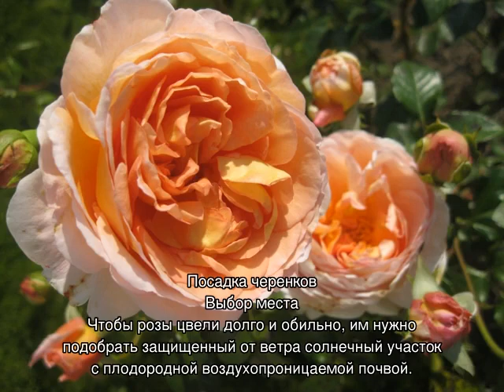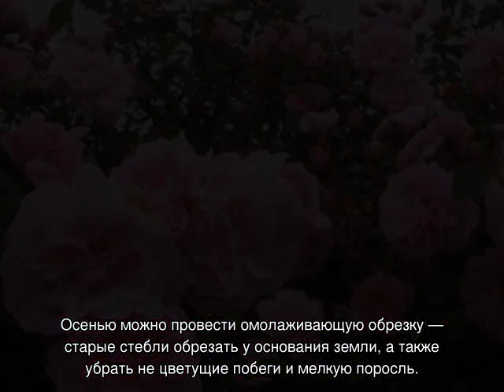Парковая роза: посадка и уход в открытом грунте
Выращивание парковых роз в открытом грунте — как и когда правильно посадить, выбор места и подготовка почвы. Особенности ухода за парковой розы для новичков, какие правила необходимо соблюдать. Болезни, вредители и способы борьбы с ними.